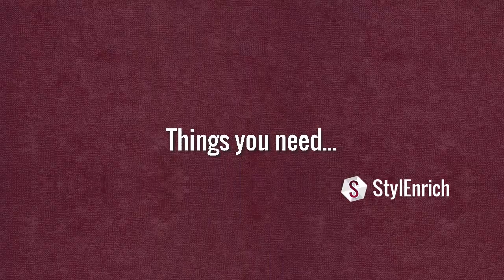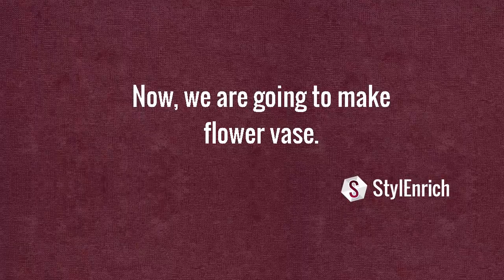Easy Paper Flower Vase Making | Recycled Craft Idea | Best Out of Waste Flower Pot